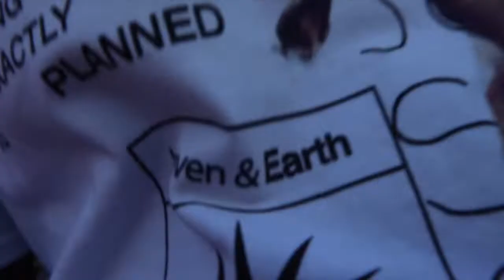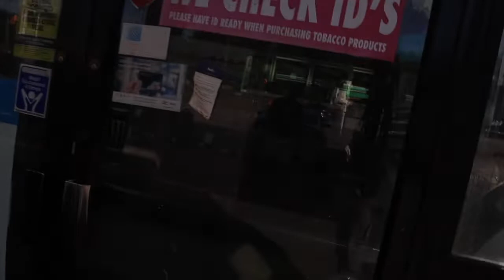FRIEND GETS TOWED FOR RACNIG & BURNOUTS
EPIC DAY ON FORT STREET